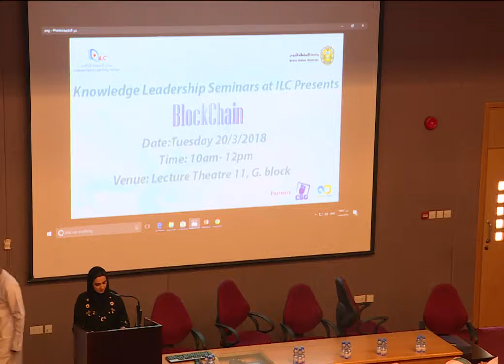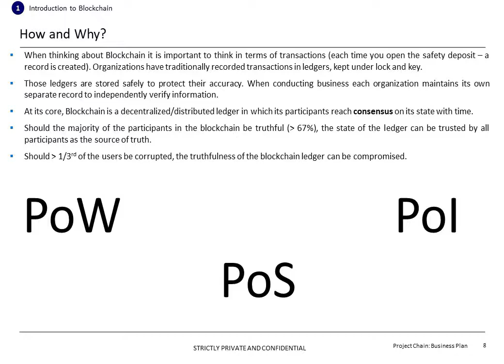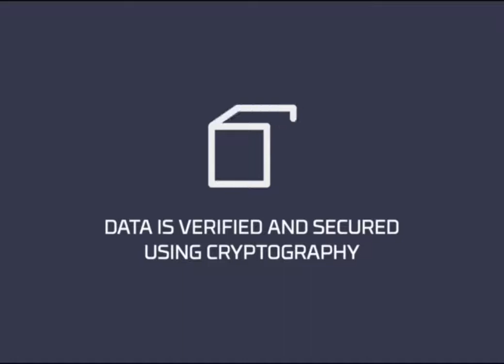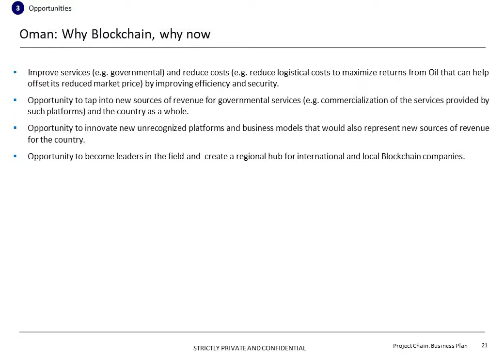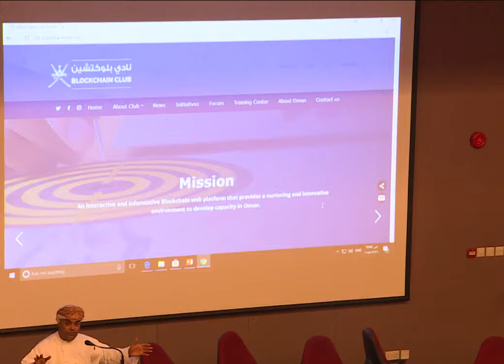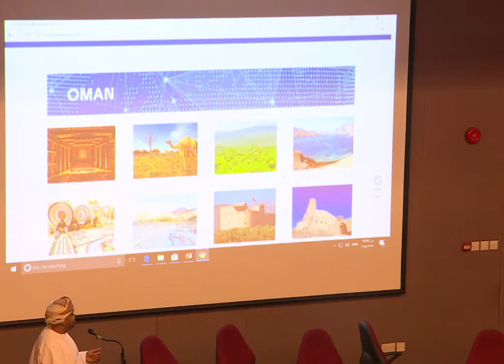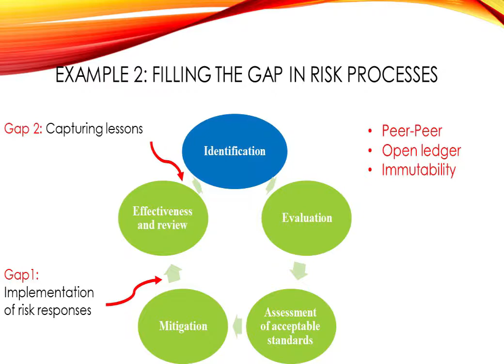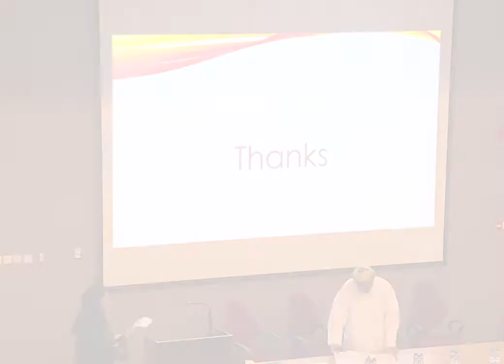Blockchain Ecosystem and the role